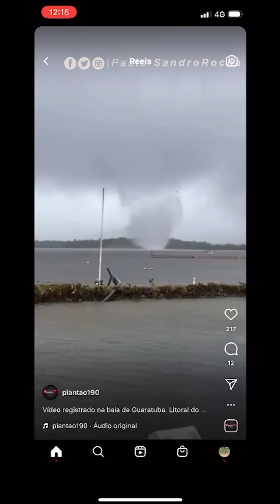MEU DEUS VEJA ISSO PROFECIA FORTE + PASTOR SANDRO ROCHA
--- Adoradores ---

kemilly santos
Fabiana Anastácio

Gospel Cover
Otoni de Paula
Podcast
Pássaro Ferido

Jovem Pan
Os Pingos Nos Is
Folha Política
Tiago SampaioAD
Hidrogenio Global
PAULO BBT
CNN Brasil
Vista Pátria
Gustavo Gayer
Canal Nação Patriota
GIGANTE PATRIA